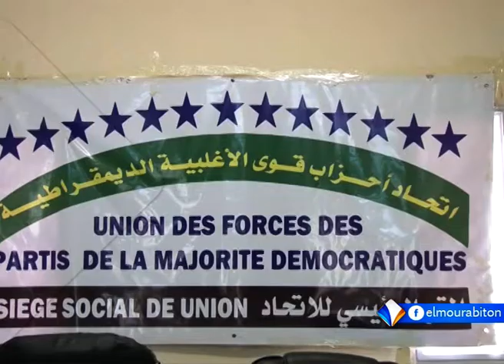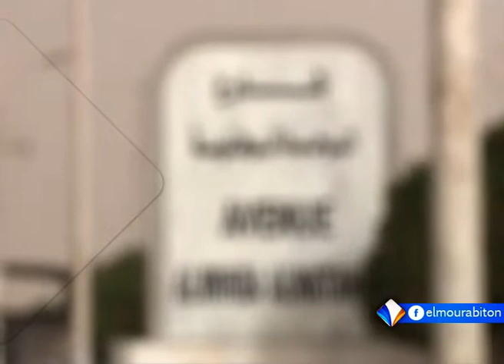Xibaaru Sonnika 25-03-2019